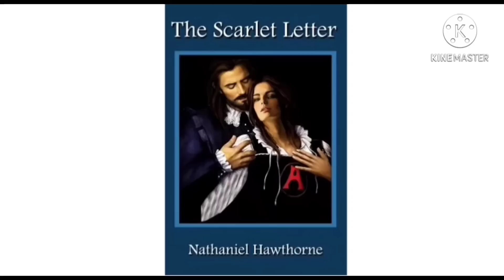The Scarlet Letter : Novel by Nathaniel Hawthorne in Urdu & Hindi | summary | English Literature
In this video, You will see, The Scarlet Letter : Novel by Nathaniel Hawthorne in Urdu & Hindi | summary | English Literature

The Scarlet Letter By Nathaniel Hawthrone
OUTLINE:
SUMMARY
CRITICAL APPRECIATION
THEMES
CHARACTERS
IMPORTANT POINTS
The Scarlet Letter: A Romance is a work of historical fiction by American author Nathaniel Hawthorne, published in 1850. Set in Puritan Massachusetts Bay Colony during the years 1642 to 1649, the novel tells the story of Hester Prynne, who conceives a daughter through an affair and then struggles to create a new life of repentance and dignity. Containing a number of religious and historic allusions, the book explores themes of legalism, sin, and guilt.

The Scarlet Letter was one of the first mass-produced books in America. It was popular when first published and is considered a classic work today.  It inspired numerous film, television, and stage adaptations. Critics have described it as a masterwork and novelist D. H. Lawrence called it a "perfect work of the American imagination.